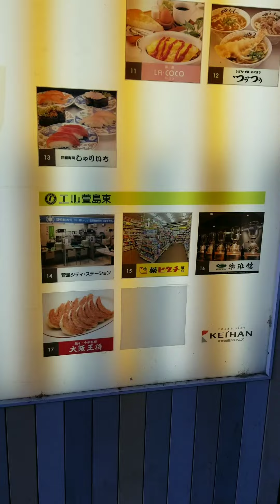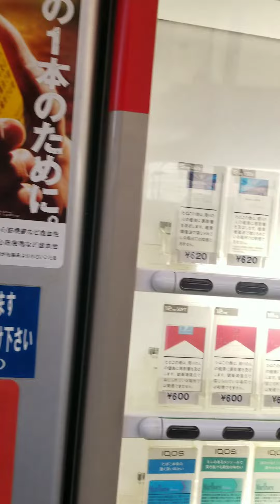2022年12月3日